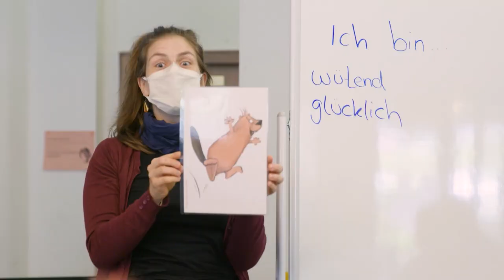Wir suchen die Erfolgsgeschichten aus Niedersachsen! - mit Monika Griefahn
Wir suchen die Erfolgsgeschichten 2021 aus Niedersachsen!
Unser Bundesland lebt vom gemeinsamen Engagement vieler Menschen für eine inklusive Gesellschaft. Du möchtest deine Erfolgsgeschichte erzählen? Oder die deines Vereines/deines Projektes oder deiner Initiative? Dann bewirb dich jetzt bis zum 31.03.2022 mit einem Video. Auch unsere Unterstützerin Monika Griefahn ist gespannt auf euer Video!